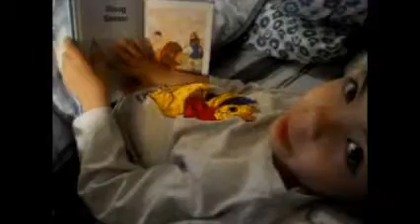Bible reading before sleeping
My 5 year old son. He took the exam for gifted and talented program and passed it. He is into honor roll list too.